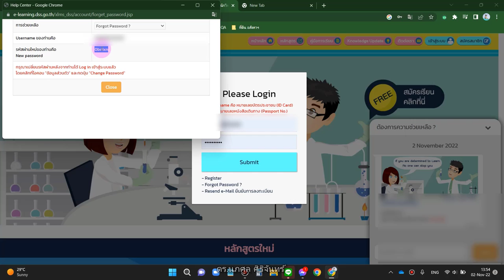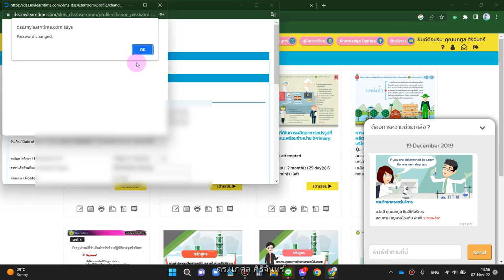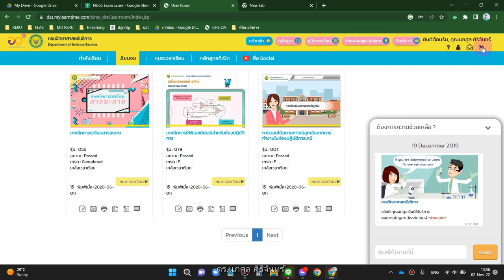การกู้คืนรหัสผ่านเข้าระบบ e-learming กรมวิทยาศาสตร์บริการ dss e-learming password recovery